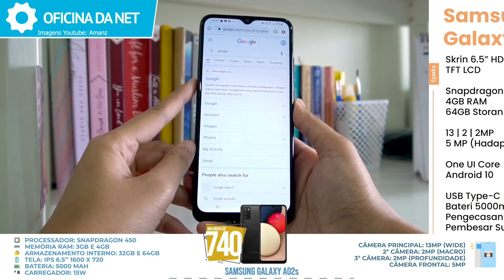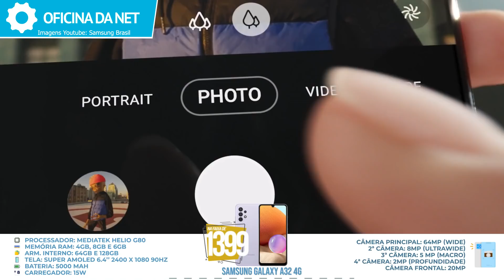MELHORES CELULARES BARATOS EM 2022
Embora pareça impossível, existem bons aparelhos celulares que foram lançados neste ano no Brasil e que andam abaixo de R$ 1.500. Neste vídeo, listamos as melhores opções de smartphones nesta faixa de preço. Confira!

Fichas técnicas:
Motorola Moto E7 Power